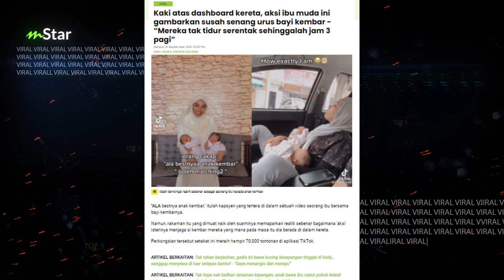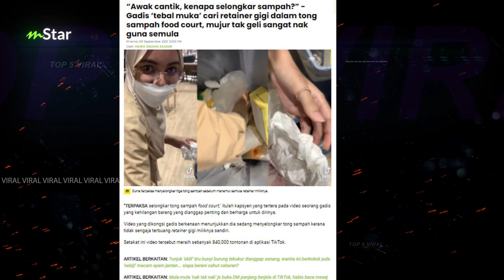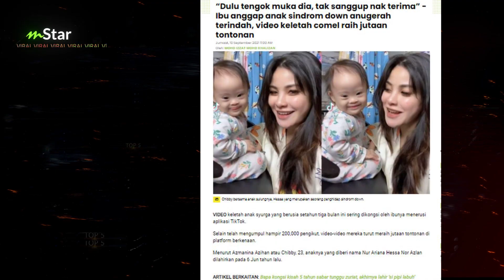Top5 Viral: Gadis cantik selongkar sampah, video keletah comel anak sindrom raih jutaan tontonan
Description for sitecore & Youtube:
1) “Dulu tengok muka dia, tak sanggup nak terima” - Ibu anggap anak sindrom down anugerah terindah, video keletah comel raih jutaan tontonan

2) “Semua orang ada kereta, kita je naik motor” - Nak balik hostel MRSM, anak tersentak dengar luahan ibu... beg besar, kecil semua angkut guna motosikal!

3) “Awak cantik, kenapa selongkar sampah?” - Gadis ‘tebal muka’ cari retainer gigi dalam tong sampah food court, mujur tak geli sangat nak guna semula

4) Video potong rumput biasa-biasa je tapi raih hampir sejuta tontonan... bapa 4 anak buat servis di Bangi dapat ‘job’ hingga ke Sabah, siap terima mesej cari kerja

5) Kaki atas dashboard kereta, aksi ibu muda ini gambarkan susah senang urus bayi kembar - “Mereka tak tidur serentak sehinggalah jam 3 pagi”